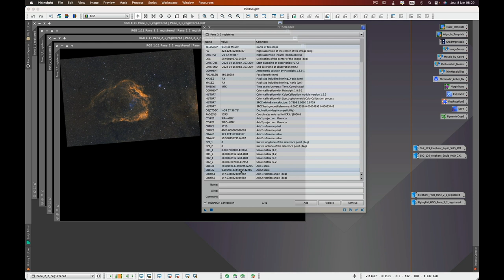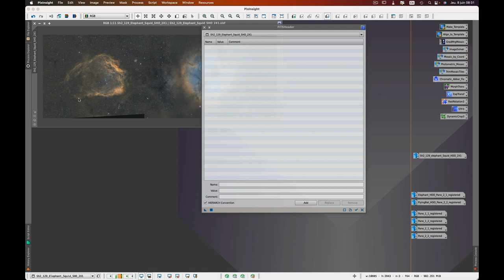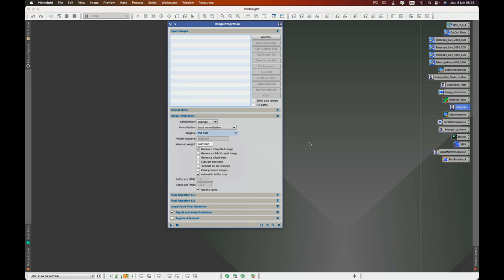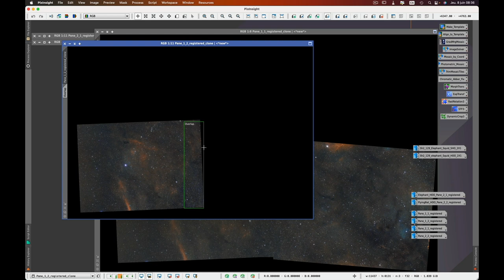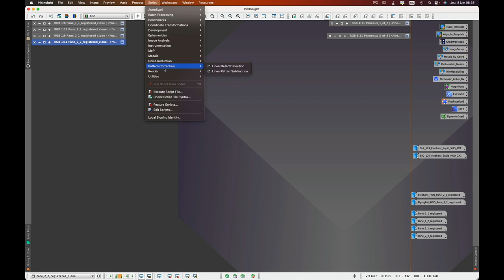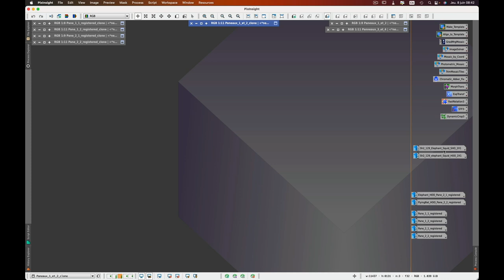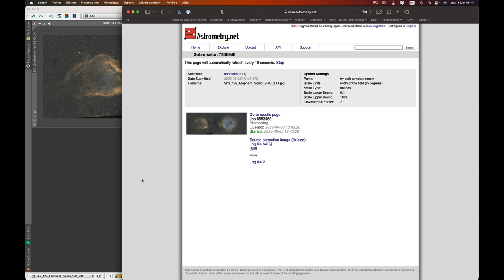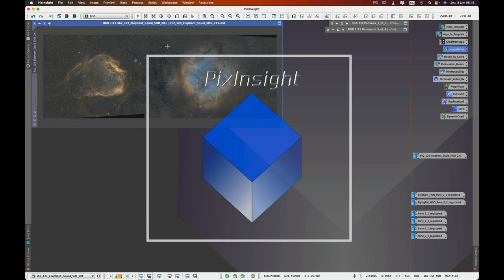PhotometricMosaic #1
Aujourd’hui, je vous présente un script (qui m’était inconnu), PhotometricMosaic.Ce dernier, créer par John Murphy, nous donne d’excellents résultats.

00:00 - Intro
00:36 - Les nébuleuses acquisces
00:56 - Fits Header
01:14 - MosaicByCoordinates
02:26 - GradientMergeMosaic
04:32 - PhotometricMosaic
06:24 - Application du script…
07:36 - Zone de fusion…
08:59 - Exemple #2
10:59 - Documentation du script
13:42 - Ajout de données pour solution astrométrique
14:24 - Astrometry.net
16:14 - ImageSolver